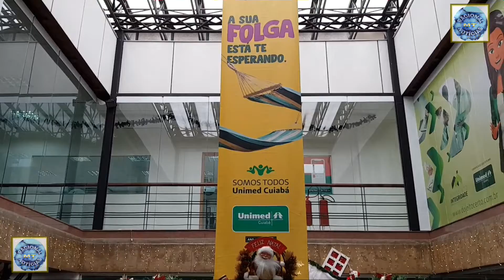Na Varanda da Liz: Orquestra e Coral Unimed Cuiabá - Regência: Maestro Murilo Alves Cuiabá 300 Anos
23/12/2019
LOCAL: SEDE DA UNIMED
CUIABÁ/MT
BRASIL

APRESENTAÇÃO DA ORQUESTRA E CORAL UNIMED CUIABÁ

REGÊNCIA: MAESTRO MURILO ALVES

PARTICIPAÇÃO ESPECIAL DA VIOLINISTA VENEZUELANA, PROFESSORA YNDIRA VILLARROEL